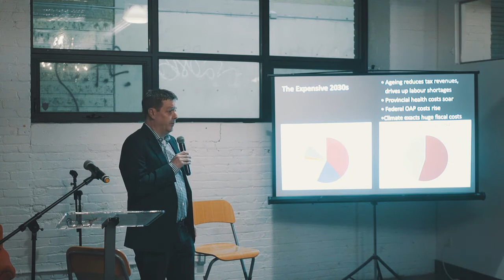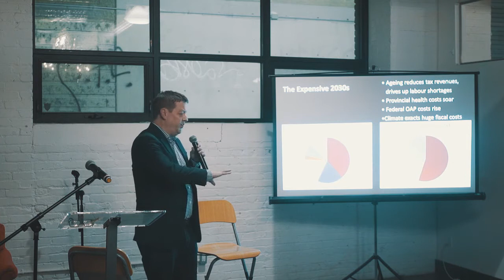100 Million Canadians w/ Doug Saunders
If you were to be granted three wishes by a genie, you should obviously include a wish for more wishes. Solving big long run problems by first working to maximize the number of problem solvers available follows a similar logic. More people means more ideas, more solutions.

More people and ideas also means more innovation, more productivity, more growth. In a 2019 paper titled “Paul Romer: Ideas, Nonrivalry, and Endogenous Growth” , Stanford’s Charles Jones writes that: “... an economy with more people will be richer.”

Canada has a population of just under 38 million. Imagine if we could triple that number to over 100 million by 2100.

A vision for 100 million Canadians is big and bold. Equally big and bold will be the steps that we’ll need to take to prepare for and realize that vision. On December 2nd, author and Globe & Mail columnist Doug Saunders will be presenting on this important idea, and what it could mean for our country’s future.